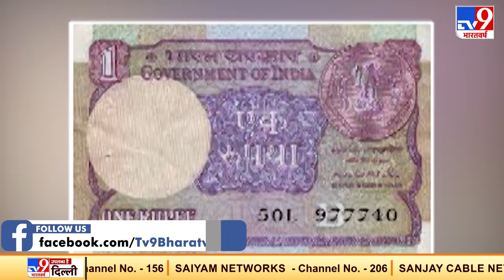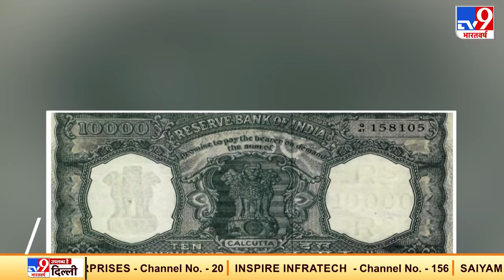क्या अभी भी चलते हैं 1, 2 और 5 रुपये के नोट ? अगर आपके पास भी हैं तो जान लीजिए ये नियम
अक्सर होता है कि पुराने नोट या सिक्कों को दुकानदार लेने से मना कर देते हैं और कहते हैं कि ये अब चलता नहीं है. ऐसा ही 1 रुपये, 2 रुपये और 5 रुपये के नोट के साथ भी हो रहा है. वैसे तो ये नोट अब बहुत कम लोगों के पास बचे हैं, लेकिन जिन लोगों के पास हैं और वो इन्हें खर्च करना चाहते हैं तो व्यापारी आसानी से इन्हे लेते नहीं है. ऐसे में आपको आरबीआई से जुड़े नियम पता होने चाहिए कि आखिर ये नोट चलन में है या नहीं या फिर अभी ये छपते हैं या नहीं. तो हम आपको बताते हैं 1 रुपये, 2 रुपये और 5 रुपये के नोटों की कहानी…  फिलहाल रिजर्व बैंक ऑफ इंडिया 10 रुपये, 20 रुपये, 50 रुपये, 100 रुपये, 200 रुपये, 500 रुपये और 2000 रुपये के नोट जारी कर रहा है. इन नोटों को बैंकनोट कहा जाता है. ये भारतीय रिजर्व बैंक की तरफ से जारी किए जाते हैं. रिजर्व बैंक की तरफ से अब दो रुपये और पांच रुपये के नोट जारी नहीं किए जा रहे हैं. माना जा रहा है कि इन नोटों की छपाई इसलिए नहीं की जा रही है, क्योंकि आज के वक्त के हिसाब से इनकी जरूरत नहीं है.